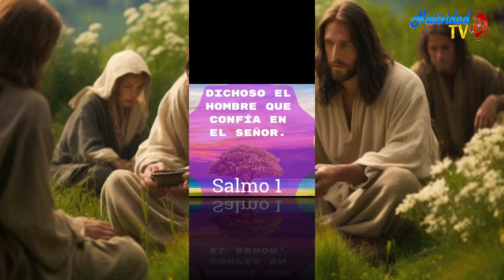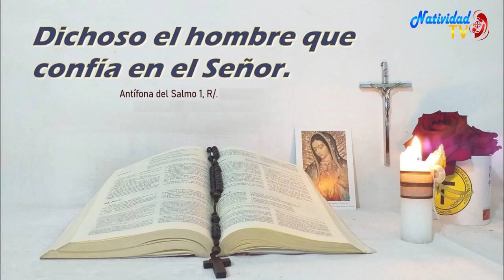SALMO DEL DÍA | Servidora / Melissa Méndez | Jueves, 12/10/2023